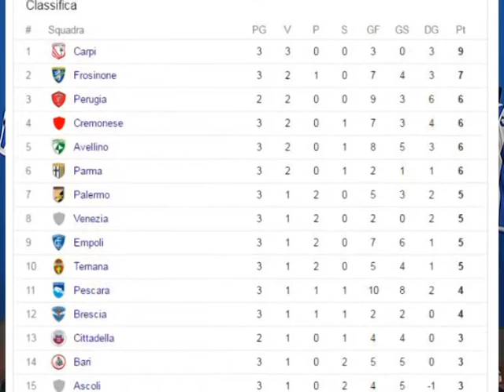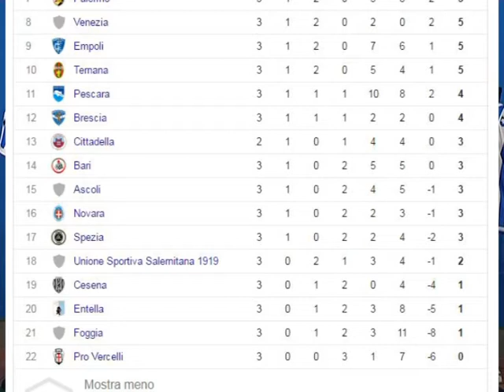GOL3 11 SETTEMBRE 2017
GOL P3 11 SETTEMBRE 2017